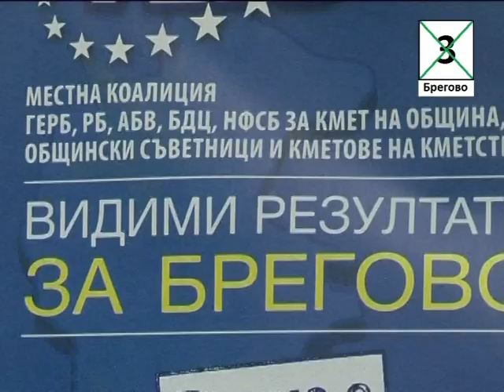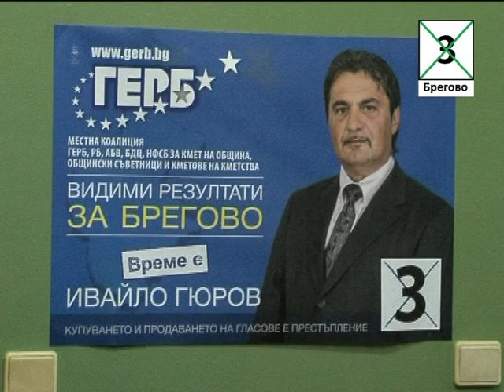Надежда за Брегово